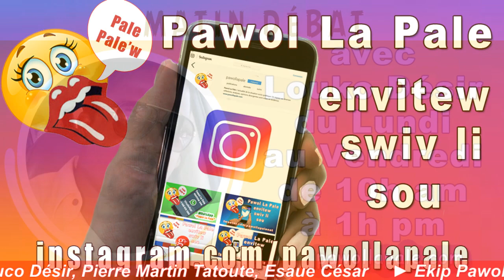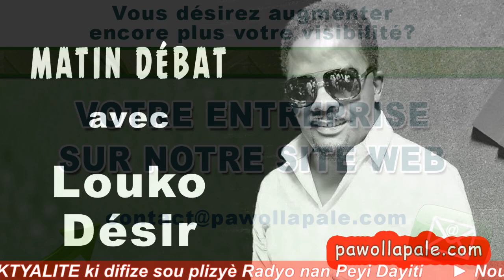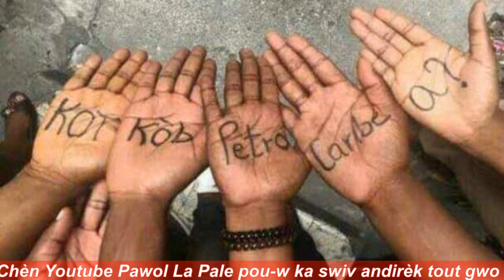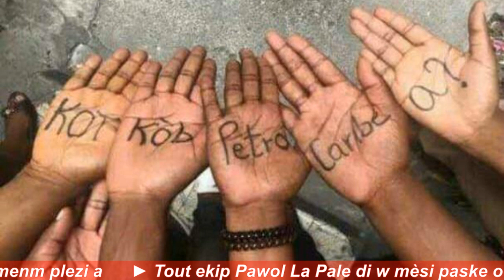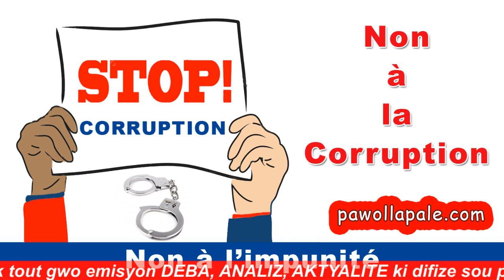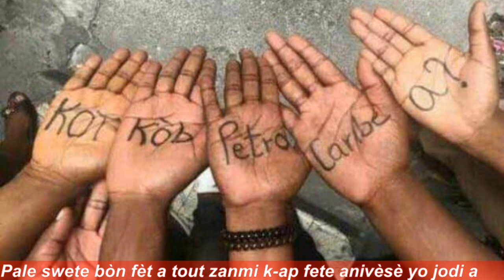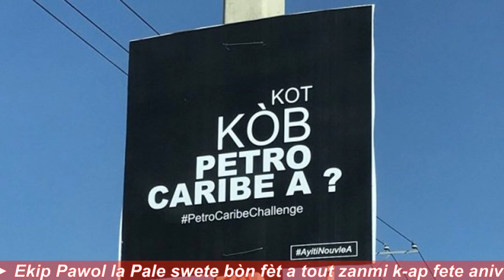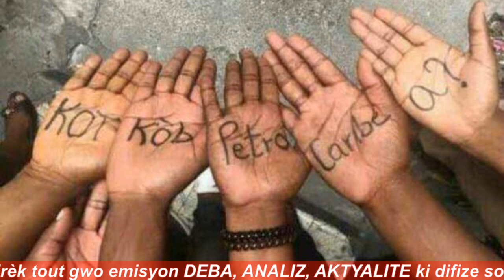MATIN DÉBAT - Eske demisyon Premye Minis Henry Céant se pa yon nesesite? Louko ap analize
MATIN DÉBAT (Lundi 10 septembre 2018) / Éclair
- Analyses et Réflexions sur les grands points dominant  l'actualité
- Animateurs : Louko Désir, Pierre Martin Tatoute, Esaue César, Robens Telfort (Coordonnateur de l'émission),  Josué Lexidor (reprezantan Matin Débat nan Palman), Jameson Bernabé (Page culturelle),  Pierre Ronald Arilis (Page Sportive), Samantha St-Armand (Bilten Nouvèl)
- Pwen kap devlope : 1).- Dr Réginald Boulos ekri yon lèt tou louvri bay Prezidan Jovenel; 2).- Eske demisyon Premye Minis Henry Céant se pa yon nesesite? Louko ap analize; 3).- Eske Prezidan yo minè vre nan sa ki konsène dosye PetroCaribe a?